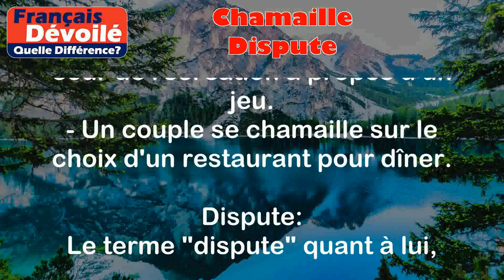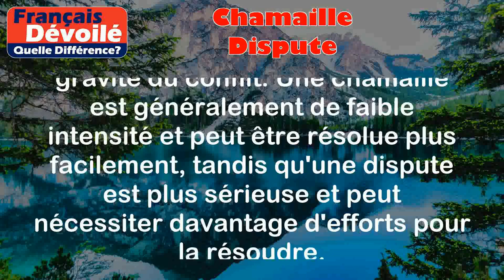Chamaille et Dispute (Quelle Diff.)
Chamaille:
Le terme "chamaille" désigne une petite querelle ou un conflit de faible intensité entre deux personnes. Cela peut être une dispute légèrement agaçante, mais qui n'atteint pas un niveau de gravité élevé.

Exemples:
- Deux enfants se chamaille dans la cour de récréation à propos d'un jeu.
- Un couple se chamaille sur le choix d'un restaurant pour dîner.

Dispute:
Le terme "dispute" quant à lui, renvoie à un conflit plus sérieux et intense entre deux personnes. Une dispute implique souvent des échanges verbaux agressifs, des désaccords profonds et peut même dégénérer en violence physique dans certains cas.

Exemples:
- Deux collègues de travail ont une dispute animée au sujet d'un projet.
- Un couple se dispute violemment au sujet de problèmes conjugaux.

Différence entre les deux termes:

La différence principale entre "chamaille" et "dispute" réside dans le degré d'intensité et de gravité du conflit. Une chamaille est généralement de faible intensité et peut être résolue plus facilement, tandis qu'une dispute est plus sérieuse et peut nécessiter davantage d'efforts pour la résoudre.